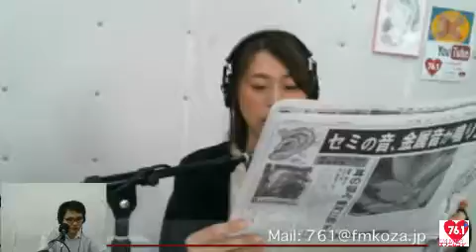マイオアシス ミク@2016/05/23